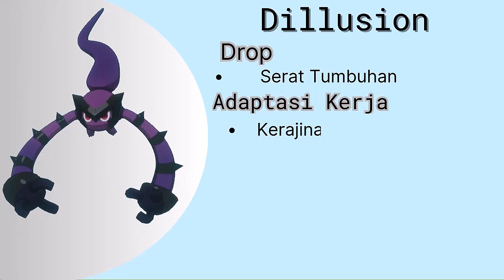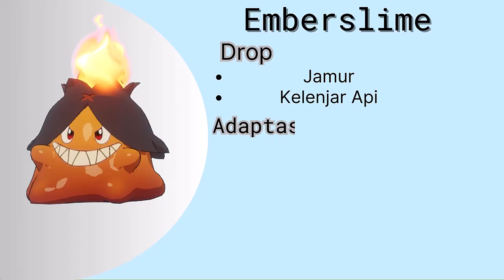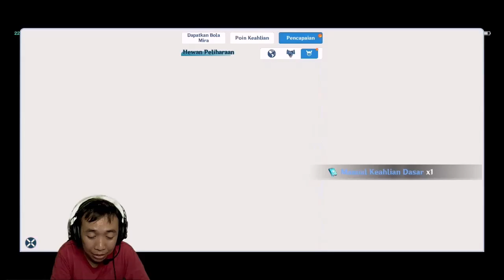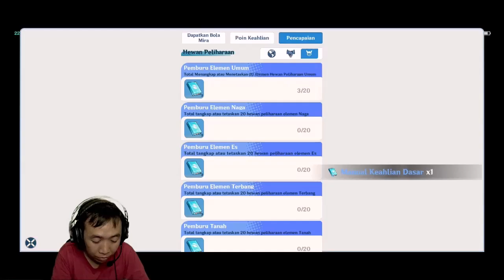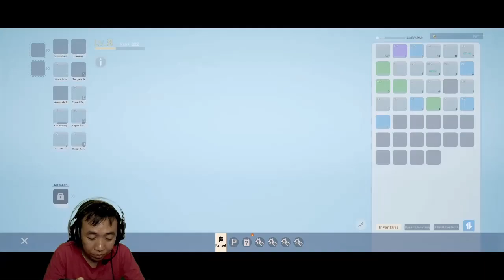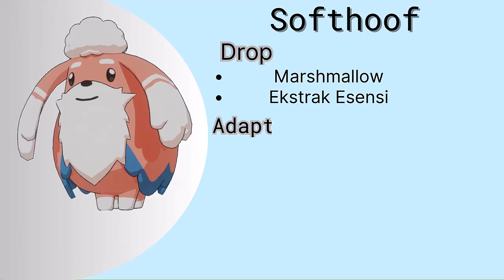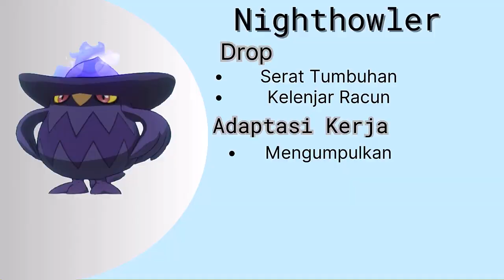Menjelajah Untuk Membuka Portal | Miraibo Go Indonesia #2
Menjelajah untuk membuka portal supaya kita mau kemana saja gampang dan sekalian menangkap monster.

Selamat datang di Redmoo channel.